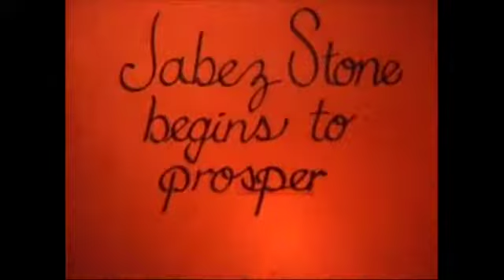Devil and Daniel Webster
Super 8 Home Theater: Animated film based on "The Devil and Daniel Webster."